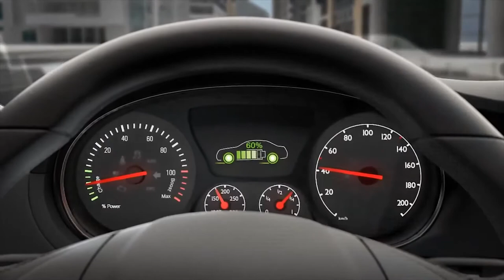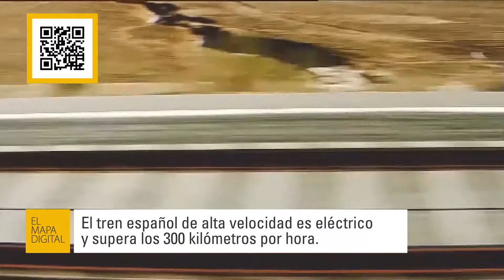El Mapa Digital - La Metrolinera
Una idea tan sencilla como revolucionaria, que fue evolucionando junto con los motores eléctricos. La posibilidad de aprovechar la energía cinética usualmente malgastada en la frenada del vehículo, fue llevada a uno de sus máximos ejemplos posibles, utilizando el poder del freno del metro de Madrid, para alimentar los motores de autos eléctricos.